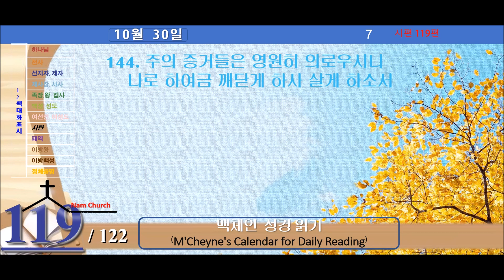맥체인 성경읽기 (10월 30일)